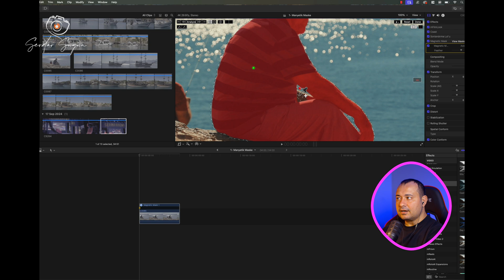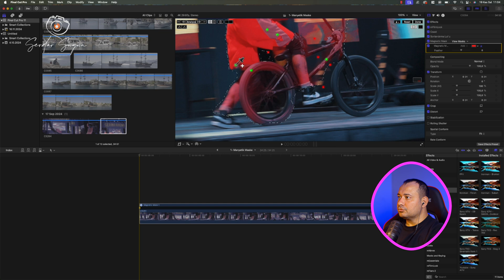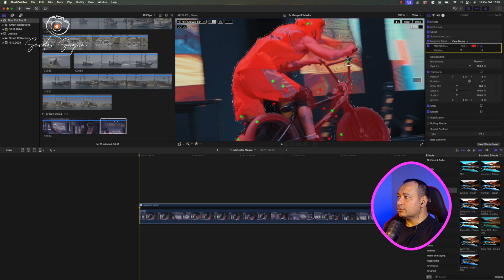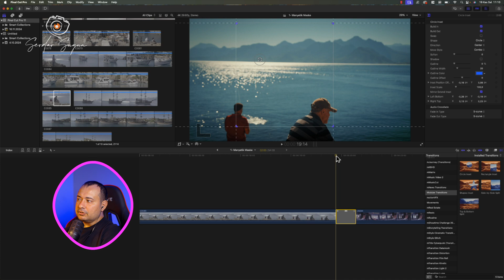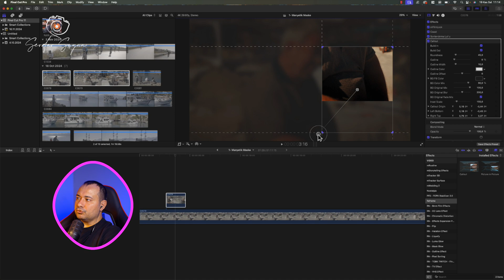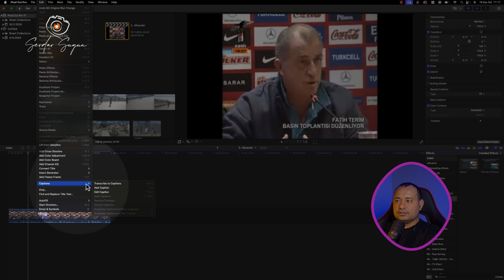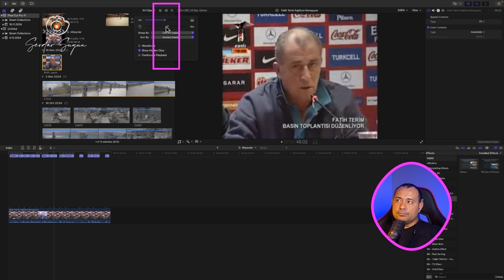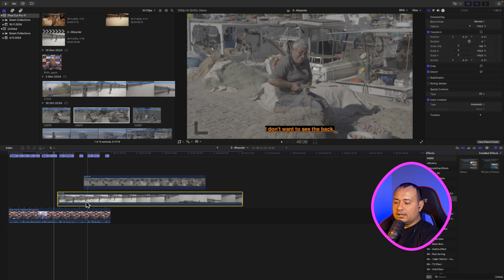Final Cut Pro 11 Yeni Özellikleri: Manyetik Maske ve Yeni Tüm Özellikler Detaylı İnceleme ✂️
Final Cut Pro 11 sürümü nihayet çıktı ve bu güncellemeyle birlikte Manyetik Maske, Reframe, Modular Transitions ve Slow Motion Video düzenleme gibi etkileyici yeni özellikler geldi! ✂️ Bu videoda, Final Cut Pro 11’in en yeni araçlarını adım adım inceleyeceğiz. Manyetik Maske kullanımıyla daha hassas düzenlemeler yapmayı, Captions ile profesyonel altyazılar eklemeyi ve Stereo 3D projeler hazırlamayı öğreneceksiniz. Ayrıca, Slow Motion videoları nasıl düzenleyeceğiniz ve Modular Transitions efektlerini en iyi şekilde nasıl kullanacağınız hakkında kapsamlı ipuçları bulacaksınız. 🚀 Final Cut Pro 11'i profesyonel bir şekilde kullanmayı öğrenmek istiyorsanız, bu video tam size göre!